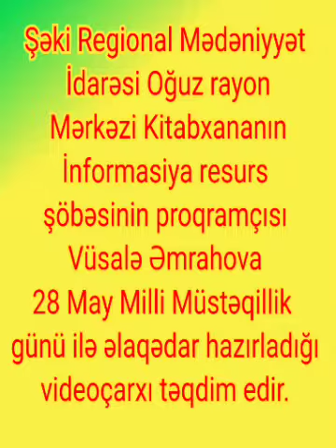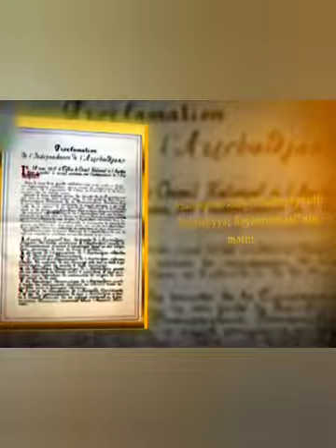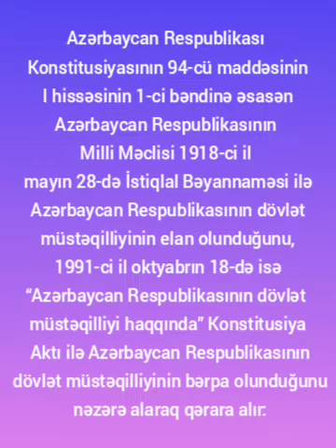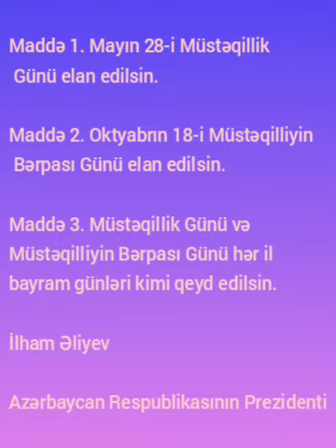28 May Müstəqillik Günü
Şəki Regional Mədəniyyət İdarəsi Oğuz rayon Mərkəzi Kitabxananın İnformasiya resurs şöbəsinin proqramçısı Vüsalə Əmrahova 28 May Müstəqillik Günü ilə əlaqədar hazırladığı videoçarxı təqdim edir.